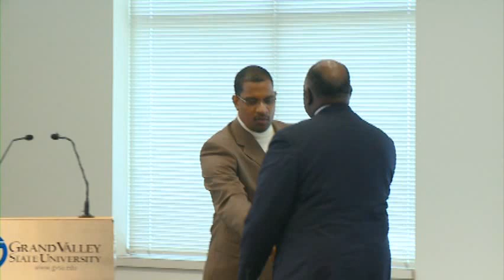H. James Williams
Black History Month Brown Bag Session